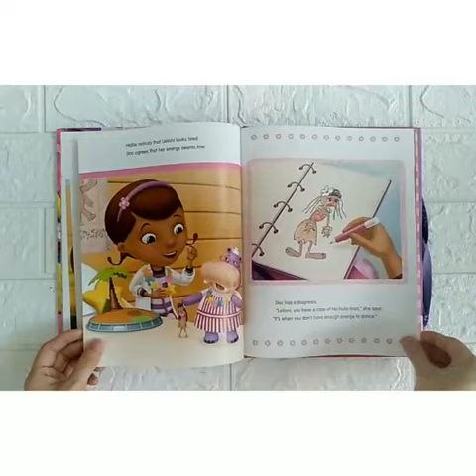Disney Doc McStuffins All About Me